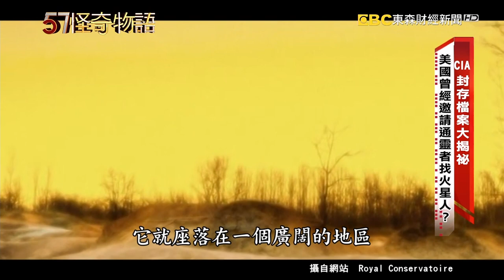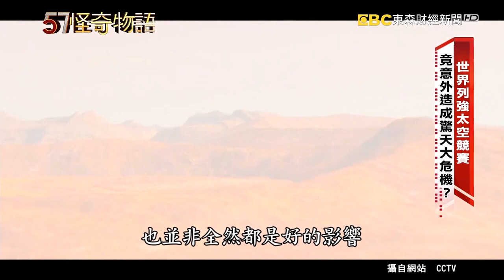CIA封存檔案大揭祕 美國曾經邀請通靈者找火星人？【57怪奇物語】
連環殺手的生命，結束在獄友手中，獄友說，是受到上帝的感召，是真是假，我們打上一個問號。因為這世上，神秘的事物太多了，尤其是外星人文明，人類的猜疑，都想一窺究竟現在，是解惑的時機了嗎？前美國中央情報局CIA，解密了大量被封存的機密檔案，其中一份報告，最受關注。CIA竟然想透過靈媒的力量，尋找火星人的存在，這是怪力亂神嗎？先別急著下定論，我們從內容來看。這份檔案裡的說法，CIA請來的靈媒，他能夠精準的描述火星上的地貌，甚至還看到火星，100萬年前的模樣，上面不僅有巨人還有金字塔。對此，我們提出兩個疑問。火星上曾經有生命嗎？若有生命，這些人，去了哪呢？

57怪奇物語  帶您踏上奇幻之旅！